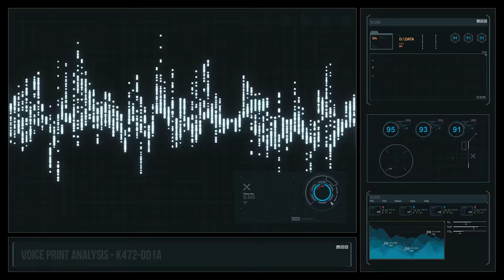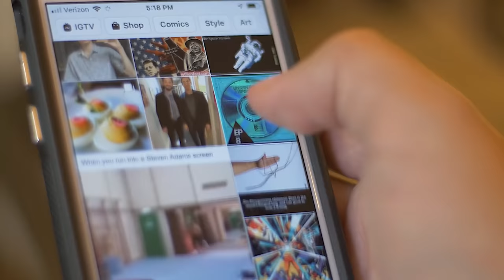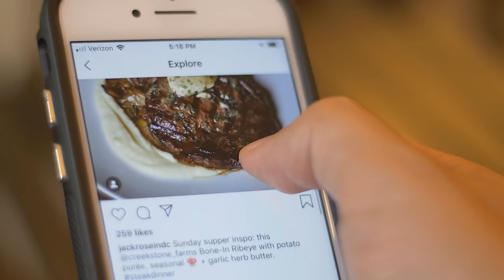10 Signs of a Tech Normie!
Are you a Normie Moe or Normie Kay? A tech normie is a specific kind of person. It is actually the average person that is oblivious to privacy.

Trust me. You don't want to be a tech normie.

Urban Dictionary defines a normie as:
"Normie" refers to people who use popular social media and believes the popular opinion. They don't think for themselves, if something is considered "ok" they'll do it, even if it makes them monsters- they care more about the opinion of the projected "standard" of society than any actual values or beliefs.

"Doesn't this guy know our websites culture? Nah, hes just a normie."

Please follow me on Odysee! (Previously LBRY)